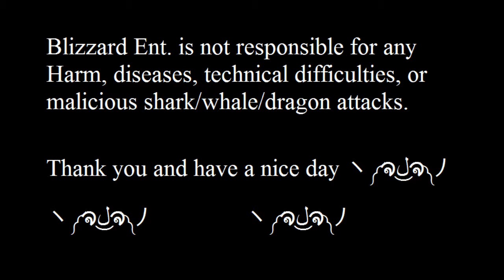The Pelagic Zone - Leo Diaz. Hasly Lopez.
Raise your dongers